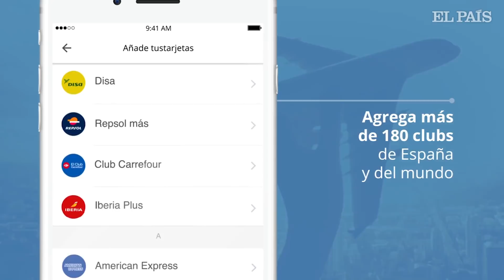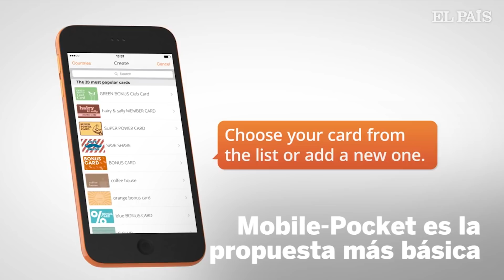Cuatro monederos virtuales para guardar tus tarjetas de puntos | Tecnología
Los monederos virtuales son aplicaciones que permiten almacenar tus tarjetas de fidelización para poder disfrutar de ofertas y descuentos sin tener que llevar encima todas las tarjetas en la cartera.